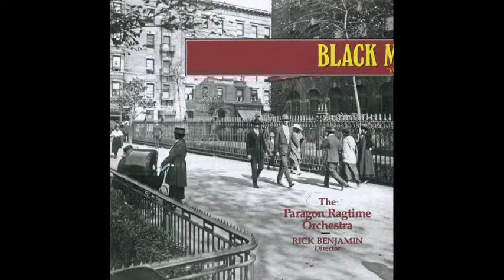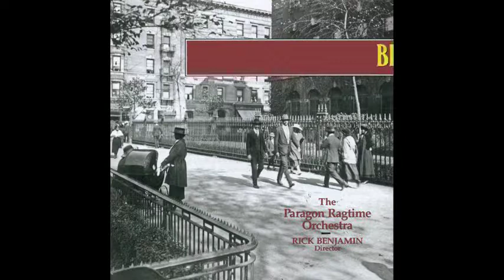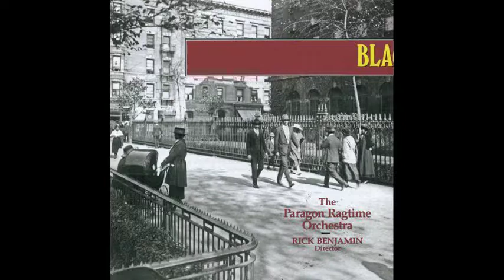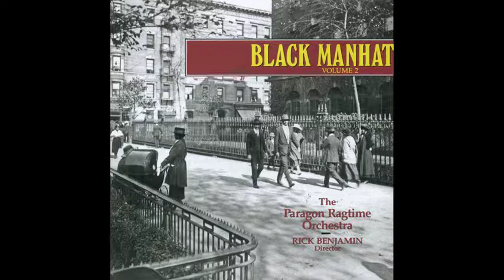Oh! You Devil (Ford T. Dabney)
Oh! You Devil (Ford T. Dabney) (rag)
Paragon Ragtime Orchestra; Rick Benjamin, Conductor

Recording Date: Jun 2012